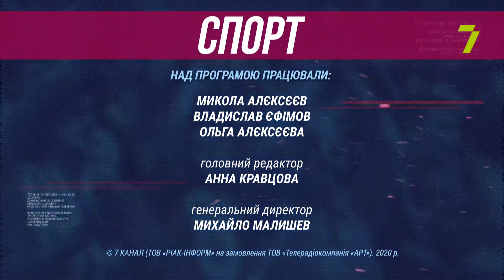Випуск програми «О, спорт!» за 5 березня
У черговому випуску тижневика телеглядачі дізнаються про успішний старт Еліни Світоліної на турнірі в Мексиці, гостьову перемогу одеського жіночого баскетбольного клубу «Інтерхім», дострокове завершення сезону для футзального клубу «Епіцентр К-Авангард», першу поразку на зборах у Туреччині зорянських «Балкан» та багато іншого.